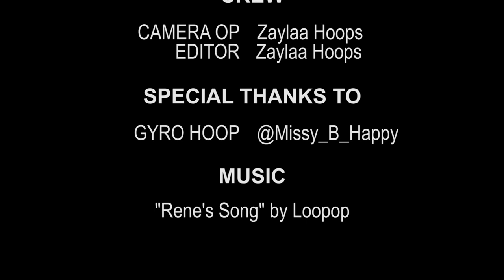Kid At Heart - a wannabe short film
Originally I had some time to kill, so I was near a beach and I wanted to experiment with my new gyro hoop (made by my friend @missy_b_happy) and I also wanted to try it on roller skates too. I filmed myself just to review later on, and I guess I had fun editing it. I decided to experiment and try to make it look like a short film haha! I feel like this is different from what I usually post, so I am curious to see what you guys think?
I feel like it's experimental and artistic, maybe something to add to a playlist and leave it on as background visuals at a house party. haha!